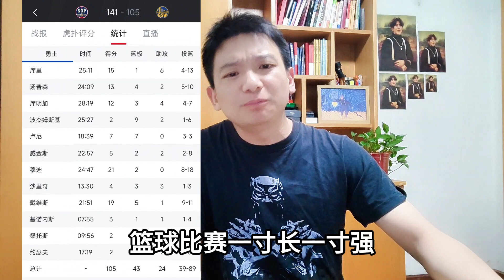明天勇士能打赢鹈鹕吗？球队能不能进前八？nba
明天勇士能打赢鹈鹕吗？球队能不能进前八？